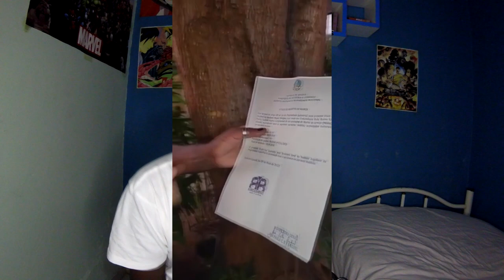EXPRESSÃO BungleBangue NÃO SE PODE FALAR ATOA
Os kuduristas angolanos criaram a expressão bunglebangue, mas apareceu um espertinho que registrou e se diz dono dela e não se pode usar a expressar atoa, concordas